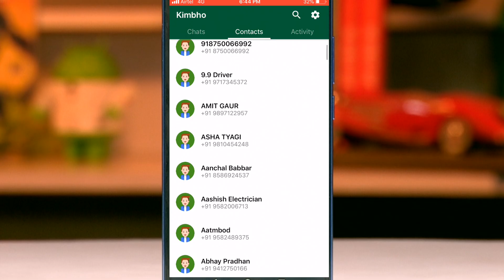[Hindi - हिन्दी] Patanjali ने लॉन्च किया इंस्टेंट मैसेजिंग ऐप “KIMBHO”, ऐसे करें इस्तेमाल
Patanjali पिछले काफी समय से बाजार में सक्रीय रूप से अपने प्रोडक्ट को उतार रही है, अभी हाल ही में हमने देखा है कि Patanjali ओर से BSNL के साथ साझेदारी करके अपना स्वदेशी सिम कार्ड भी लॉन्च कर दिया है, और महज तीन दिन के बाद ही कंपनी ने अपने इंस्टेंट मैसेजिंग ऐप “KIMBHO” को भी लॉन्च कर दिया है। ज्यादा जानकारी के लिए पर आयें.